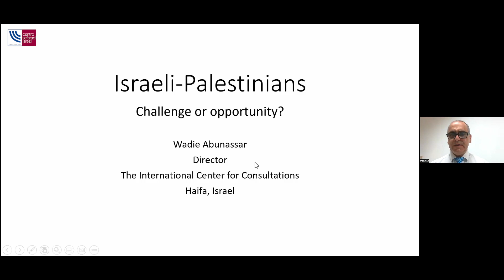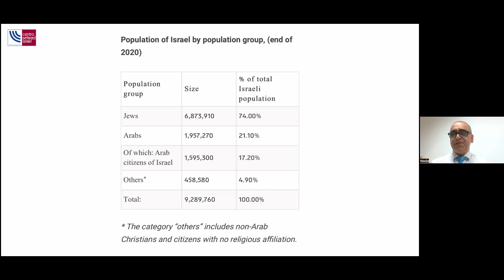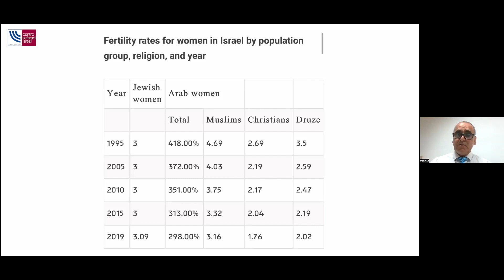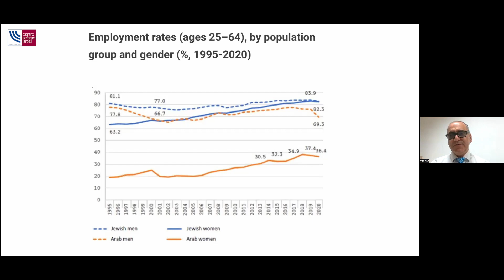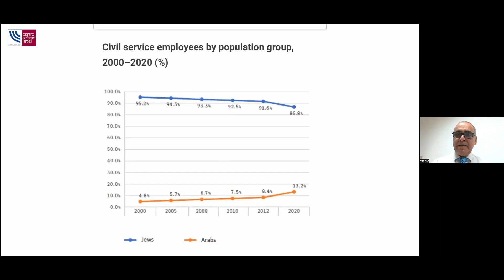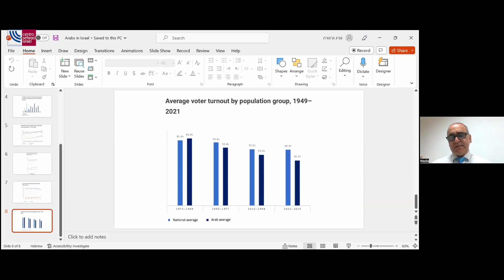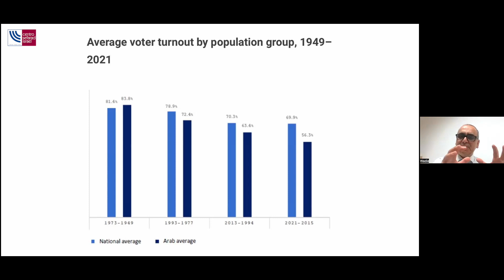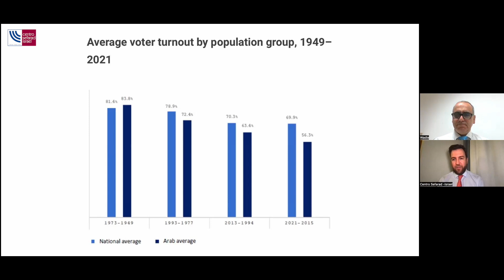Árabes e israelíes, retos y oportunidades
En torno a un 20% de la población de Israel tiene raíces árabes. La convivencia intercultural de la demografía israelí presenta una serie de retos y oportunidades para el país. En esta conferencia el analista político Wadie Abunassar reflexionará sobre esta cuestión a través de un análisis de la participación de árabes en la vida política y social de Israel.

En analista política árabe israelí Wadie Abunassar es director del International Center for Consultations.